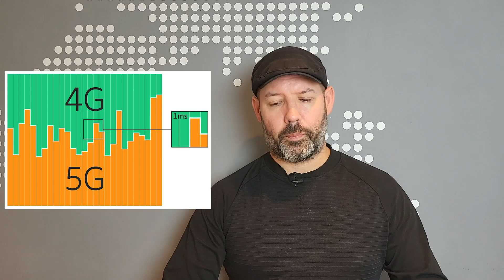MA!gazin S03E41: Egy 5G torony, meg ami mögötte van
Yettel tornyot néztünk, úgyhogy elmagyarázom, hogy micsoda, miért, mit csinál, mikor és hogyan. Mármint remélhetőleg úgy, hogy meg is lehessen érteni :-)